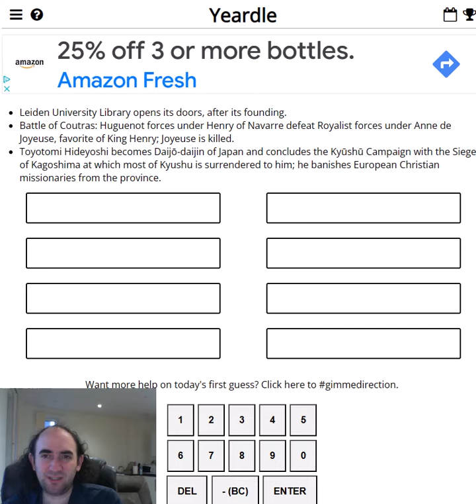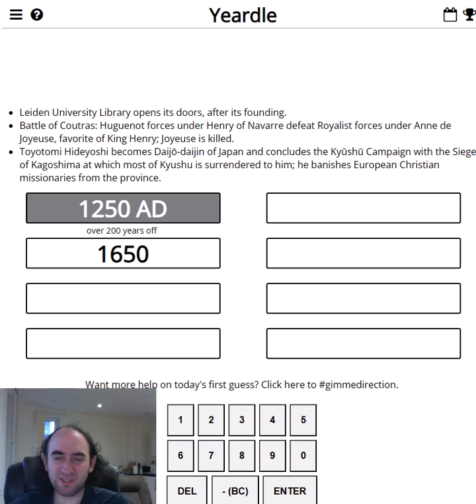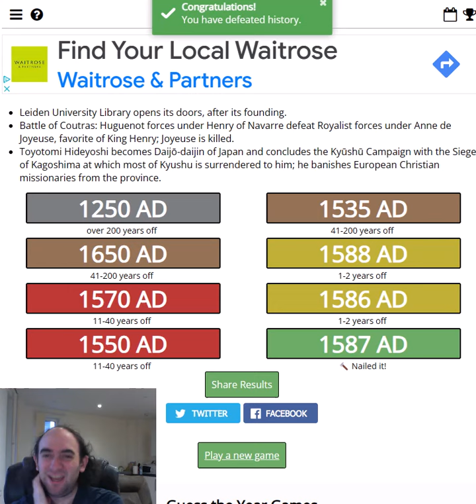Guess the YEAR! When were these events? (YEARDLE for 21 Mar 24)